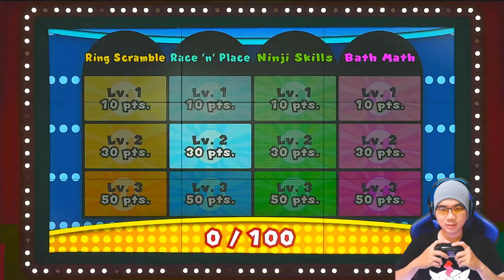KUISNYA BIKIN GREGETAN !!! - PAPER MARIO THE ORIGAMI KING NINTENDO SWITCH INDONESIA #36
di part 36 ini siap siap menghadapi kuis yang bisa bikin game over. Penasaran? yuk simak sampai habis video nya ya guys, ENJOY!